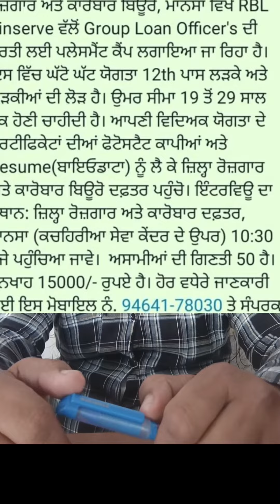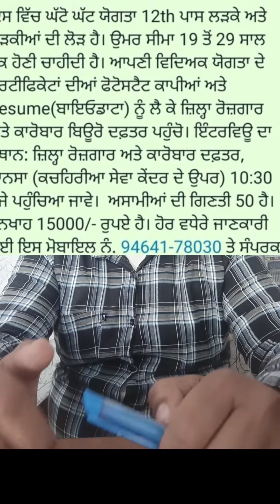ਸਿੱਧੀ ਇੰਟਰਵਿਊ ਤੇ ਭਰਤੀ ਮੁੰਡੇ ਕੁੜੀਆਂ ਦੀ ਭਰਤੀ